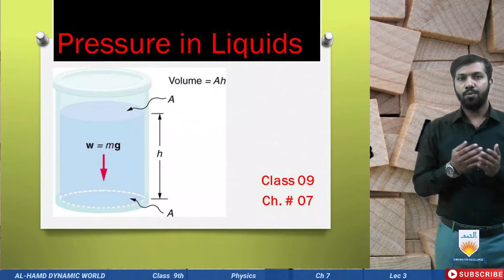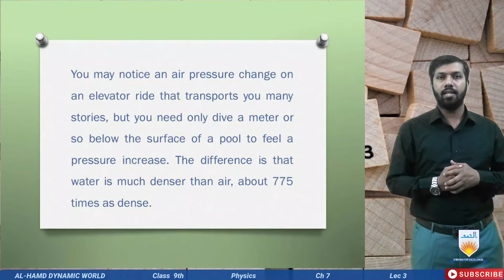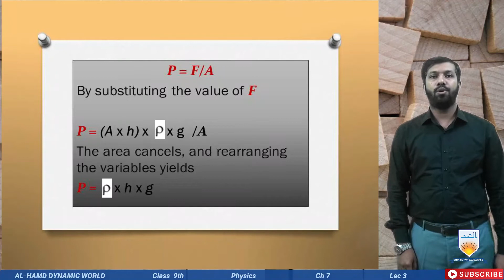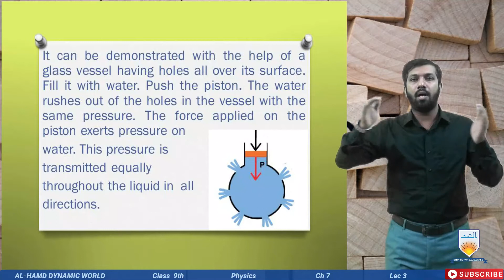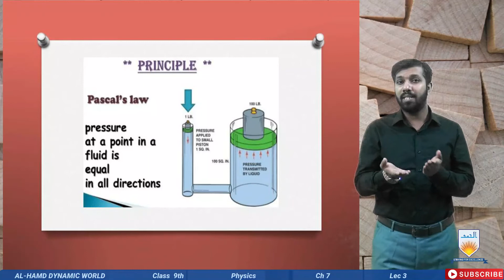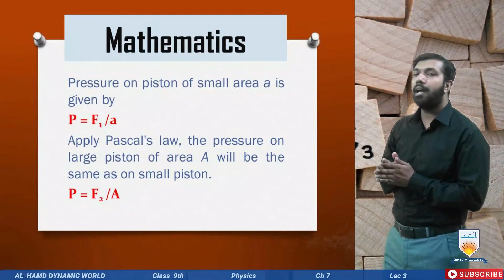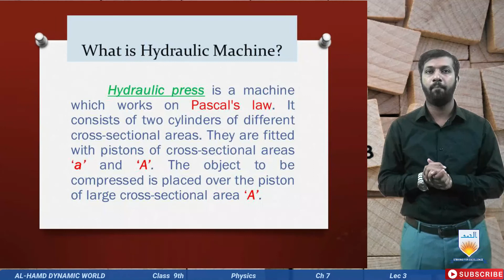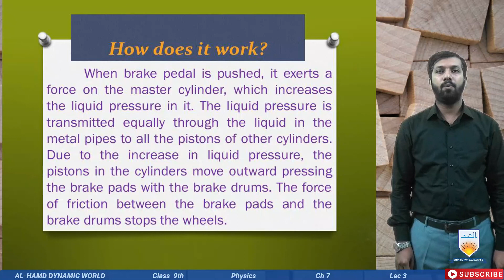Physics Pressure In Liquides ch 7 lec 3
Physics Class 9th Pressure In Liquides ch 7 lec 3